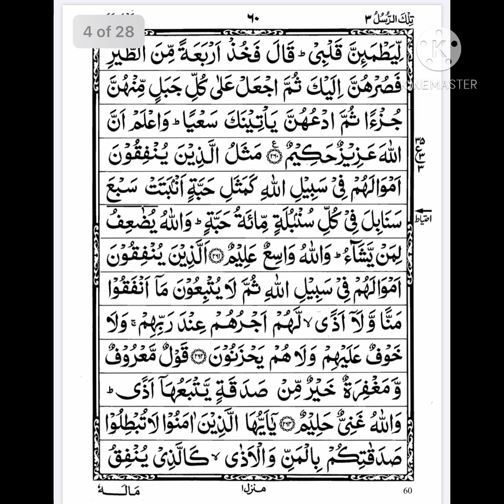3rd Para Surah Tul Baqarah ayat no 253 to ayat no 260 Female Reciter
surah Baqarah#3rdpara#Ayatalkursi